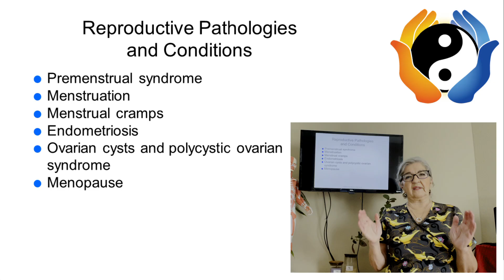Reproductive System Pathologies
**This video is for teaching purposes only. Please consult a doctor for proper diagnosis. Massage therapist, stay within your scope of practice.

► TIME STAMPS
0:00 Introduction
1:10 Premenstrual Syndrome
is a cluster of symptoms that occur 3-14 days before menstruation & are relieved by it's onset.  Common symptoms are weight gain, bloating, breast tenderness, headaches, muscle & joint pain, acne flare ups, emotional and interpersonal impairment.  Massage treatment is devised according to the clients needs for that day.  If they have a headache you might want to focus on the head, scalp, neck and shoulders.  If she has breast tenderness having a small hand towel to place below or above her breast might alleviate that. Massage can be very beneficial for PMS to decrease anxiety, water retention, reduce pain and overall well being.

2:03 Menstruation
is part of the menstrual cycle it occurs approximately every 28 days.  It is the sloughing off of the endometrial from nonpregnant uterus.  Menstruation is a normal process cycle that begins with the onset of Menarchy (first menstruation) and last until menopause. Avoid abdominopelvic pressure if it causes discomfort.

2:53 Menstrual Cramps
AKA dysmenorrhea is the most frequent gynecologic problem in menstruating women. Usually starts 1 or 2 days before menstruation begins.  Usually lasting the first 2 days.  Prostaglandins (hormones) facilitate uterine contraction and release of the endometrial lining.  Abdominal massage using heat, warm essential oils may reduce cramps. However some clients that experience severe cramping usually don't come in for a massage.

3:37 Endometriosis
it is endometrial tissue outside of the uterus.  Common sites are ectopic endometrial tissue inside the fallopian tubes and around the ovaries.  This tissue responds to the hormonal fluctuations of the menstrual cycle. This trapped displaced tissue can lead to cyst formation.  Massage is indicated with the same precautions used for menstrual cramps and PMS.  Always having the clients comfort as a priority.

5:36 Ovarian Cysts and Polycystic Ovarian Syndrome
Ovarian cysts are fluid filled sacs within the ovary it is common during their reproductive years. Most ovarian cysts are related to the menstrual cycle are not pathologic in nature.  The 2 types of ovarian cysts are follicular cysts and corpus luteum cysts. Follicles that do not rupture during ovulation may develop into follicular cysts.  Ovarian involvement is usually unilateral.
In Polycystic Ovarian Syndrome the ovaries enlarge bilaterally while becoming studded with multiple cysts. Polycystic ovaries are 2 to 5 times larger normal ovaries and are surrounded by thick scarred capsules. PCOS is the leading cause of infertility in the U.S.  It is associated with hormonal abnormalities and certain conditions. Avoid the lower abdomen if the client is experiencing abdominopelvic pain. Side lying position is a good option if client is uncomfortable in the prone position.

7:05 Menopause
It is the permanent cessation of ovarian function.  It is the end of menstrual cycles. It is when 12 months have passes since the last menstrual cycle. The time leading up to menopause is called perimenopause and the time after menopause is called postmenopause. Perimenopause usually beginning in the 4th decade of life.  Women begin to notice changes in their menstrual cycles. In some women it can be more frequent and in others further apart. The phase of irregular cycles may last 4-5 years or longer. The average age of menopause in the U.S.A. is 51 years old. Massage can be very beneficial in all reproductive cycles of life. It reduces anxiety, promotes better sleeping patterns and reducing depression in menopausal  women. If your client experiences hot flashes it is a good idea to keep a fan blowing fresh air, keeping the room cool and using cotton sheets.

►STUDENT TOOLS
Massage Therapy: Principles and Practice 6th Edition
Trail Guide to the Body Essentials Textbook
Trail Guide to the Body Flashcards
Temporary Tattoo Marker Brush